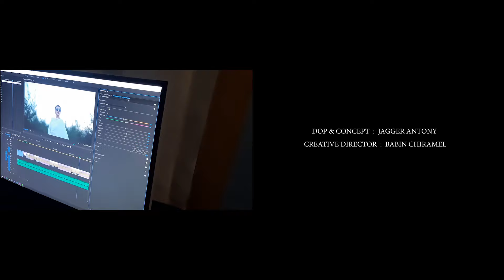Swag wali bride by jagger antony productions.